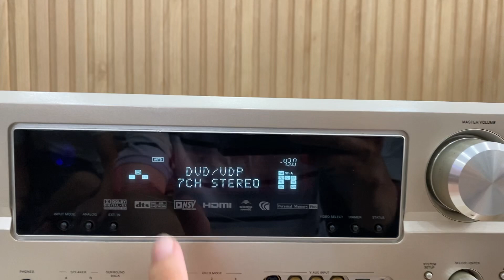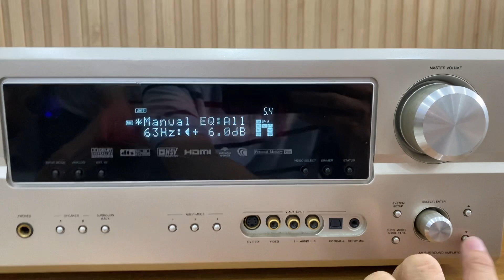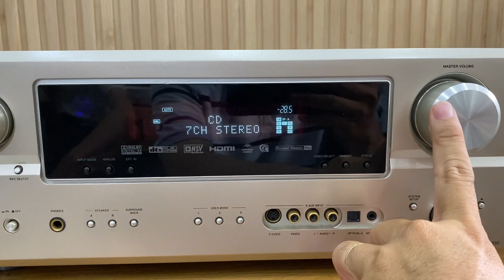Sử dụng và cài đặt Denon AVC-1930